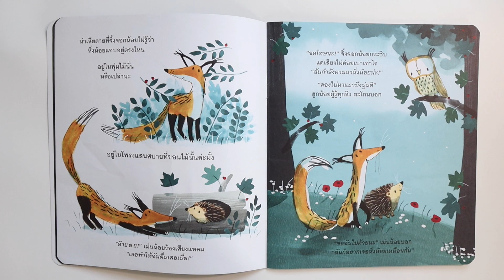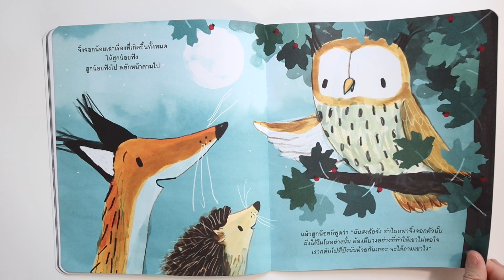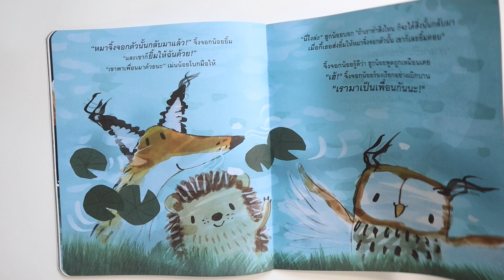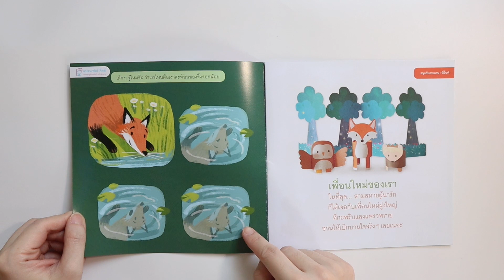เพื่อนใหม่ของจิ้งจอกน้อย| นิทานเพื่อนรัก| รีวิวหนังสือเด็ก EP.358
จิ้งจอกน้อยออกตามหาหิ่งห้อยในเวลากลางคืน มันไม่รู้จะไปหาหิ่งห้อยที่ไหน เลยไปถามเจ้านกฮูกผู้รอบรู้ และได้คำตอบว่าไปวิ่งไปที่ทะเลสาป มันได้เพื่อนร่วมทางเป็นเม่น และรีบออกวิ่งไป จนไปเจอเพื่อนใหม่ที่ไม่ค่อยน่ารักเท่าไร ไปดูรีวิวกันเลยค่า

Page คุณแม่ลูก 2 ที่ไม่สามารถหยุดซื้อหนังสือเข้าบ้านได้ จนหนังสือเต็มบ้าน และอยากแบ่งปันให้เพื่อนๆ ได้เห็นหนังสือก่อนตัดสินใจซื้อ เวลา shop online จะได้เห็นหนังสือแค่บ้างหน้า เวลาไปซื้อที่ร้านหนังสือ ก็ไม่ได้โปรโมชั่นลดราคา เลยอยากรีวิวหนังสือที่ดี และสนุกแนะนำให้คุณพ่อคุณแม่